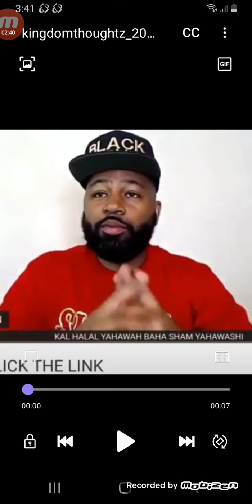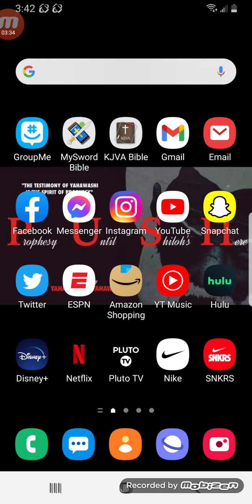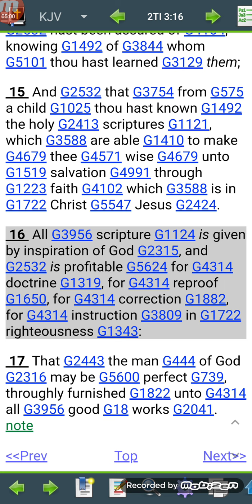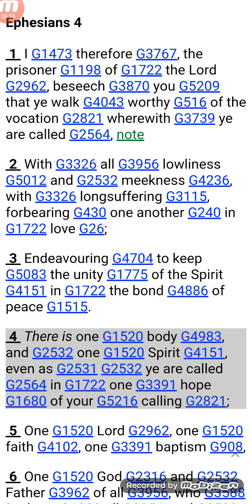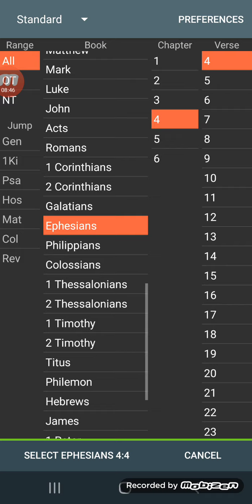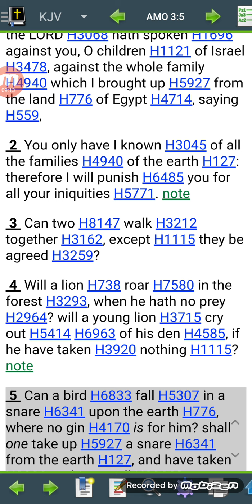Jake is speaking confusion